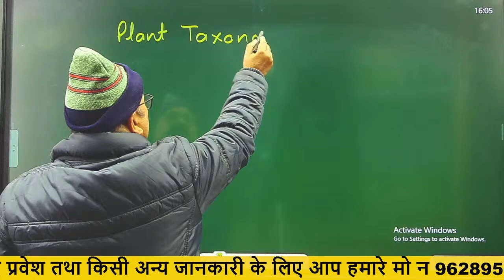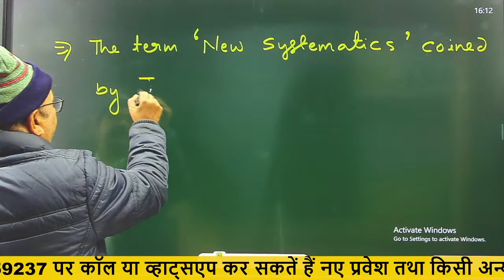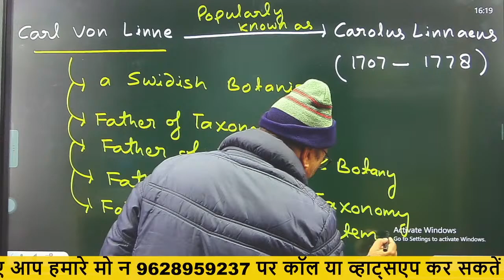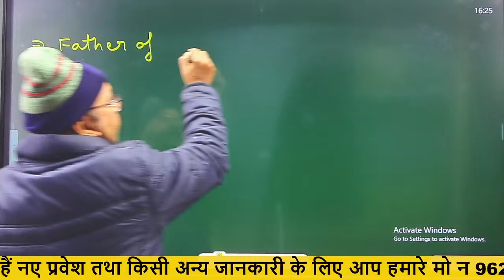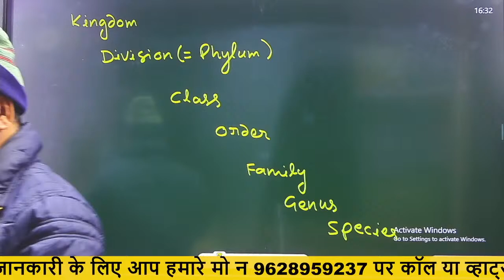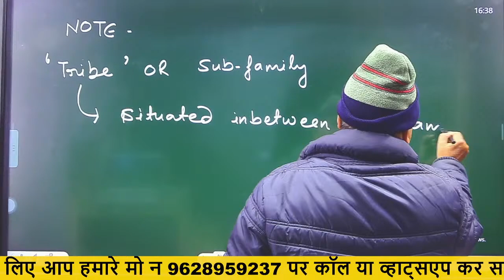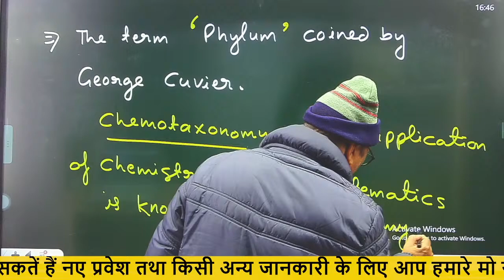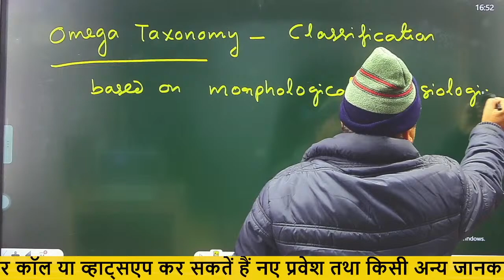KVS TGT PGT LT 2023|| kvs tgt pgt lt 2023 biology botany || Plant Taxonomy by Dr Sumant sir ( Lec.1)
Account Holder: TEACHERS ACDY PRAYAGRAJ PRIVATE LIMITED
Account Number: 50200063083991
IFSC: HDFC0001464
Branch: JLN ROAD - ALLAHABAD
Account Type: CURRENT